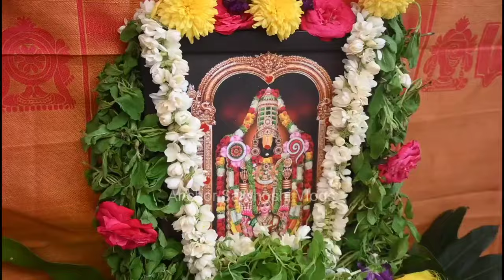7 శనివారాలు వెంకటేశ్వర స్వామి వ్రతం | ఈ విధానం మీకు ఎక్కడ దొరకదు | 7Shanivara Vratham In Telugu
7 శనివారాలు వెంకటేశ్వర స్వామి వ్రతం | ఈ విధానం మీకు ఎక్కడ దొరకదు | 7Shanivara Vratham In Telugu |

7 శనివారాలు వెంకటేశ్వర స్వామి వ్రతం | ఈ విధానం మీకు ఎక్కడ దొరకదు | 7Shanivara Vratham In Telugu |